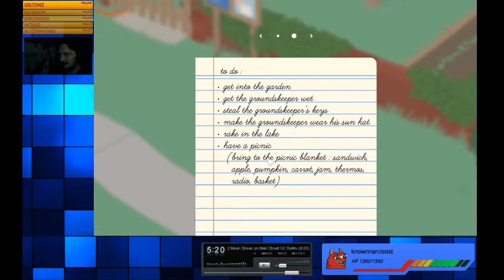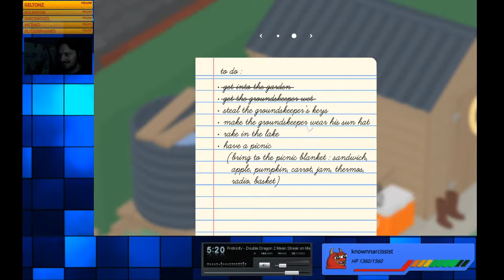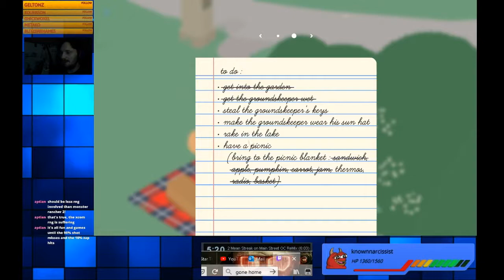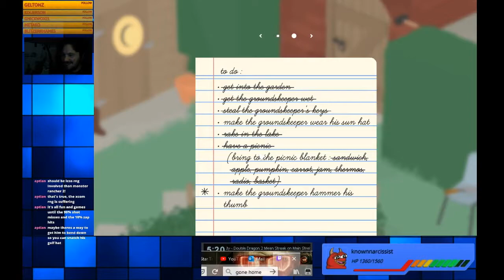Jack of Hearts in Untitled Goose Game (Part 1)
Fun little blind run of UGG streamed on my twitch channel